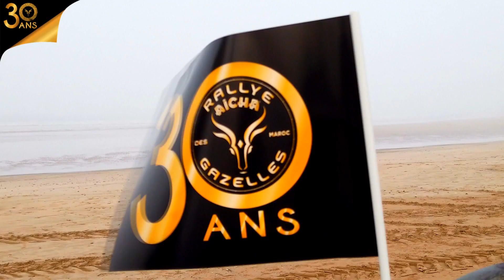GazellesTV 2021 - Arrivée Essaouira